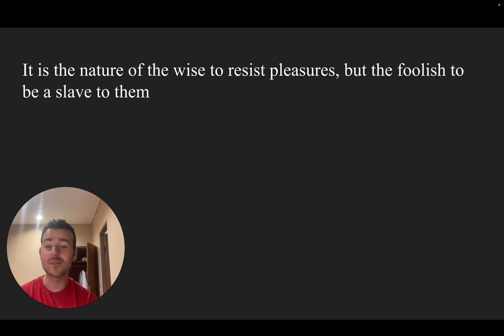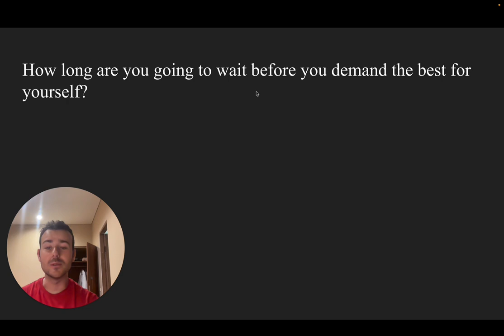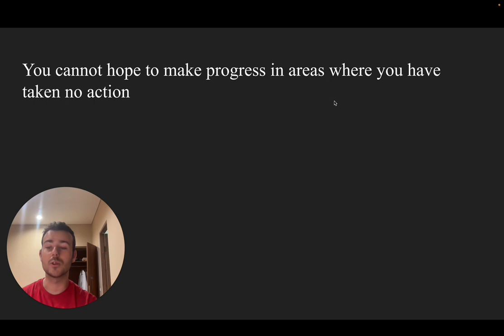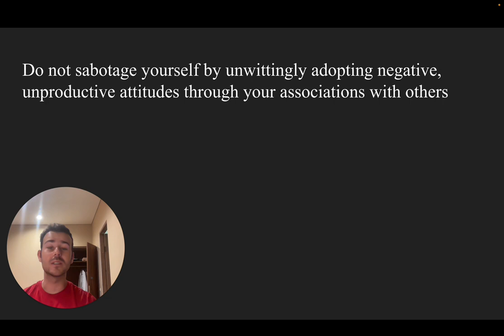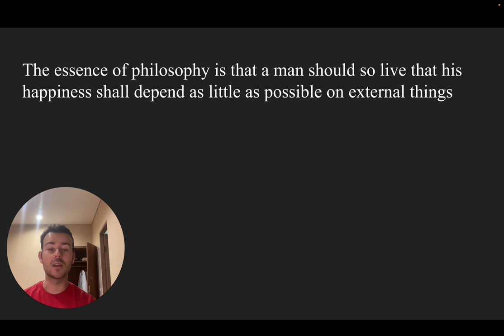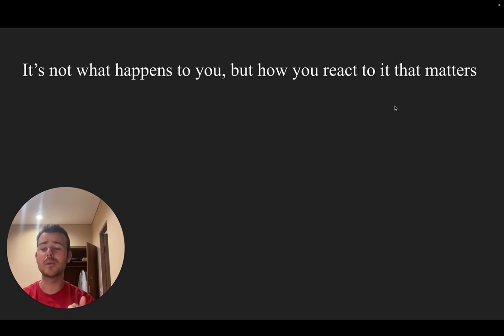Epictetus 10 Meest Impactvolle Gedachtes